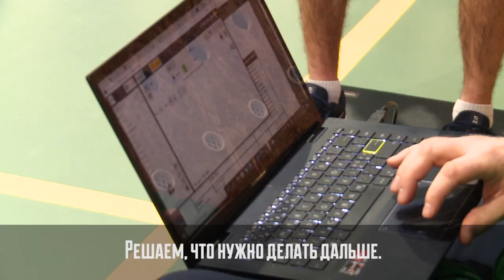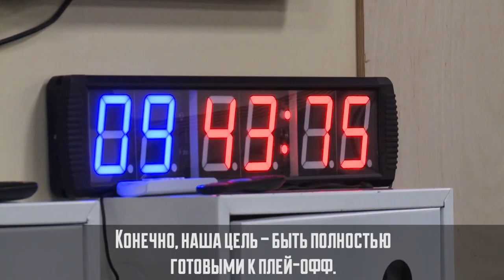Матиас Сарвела: «Наша цель – быть полностью готовыми к плей-офф»